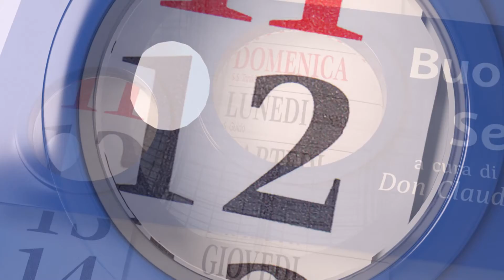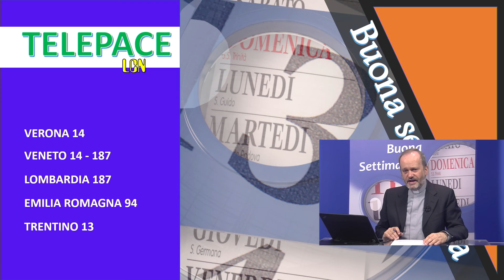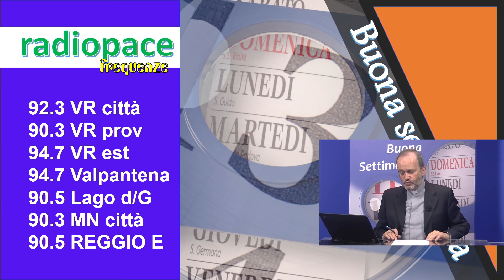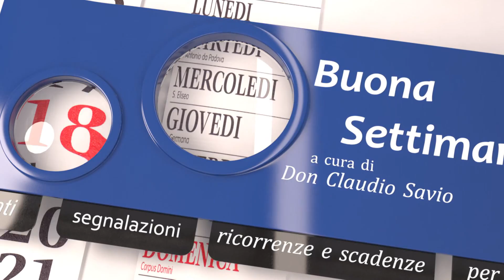Buona Settimana 23/29 aprile 2018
Rubrica settimanale a cura di don Claudio Savio che mettere in risalto appuntamenti, segnalazioni, ricorrenze e scadenze per la settimana che viene. Buona visione e buon ascolto con RadioTelePace